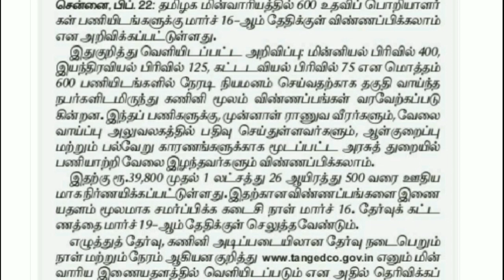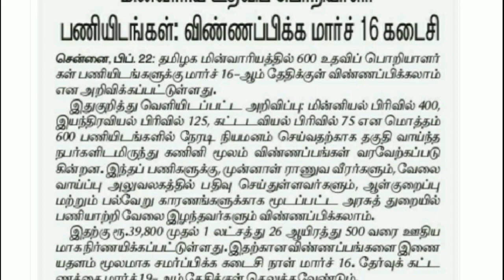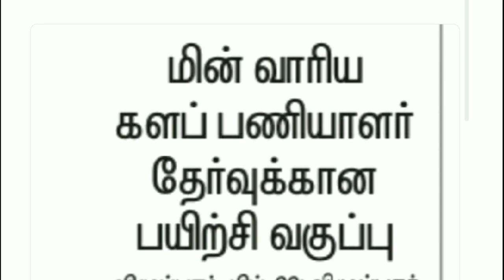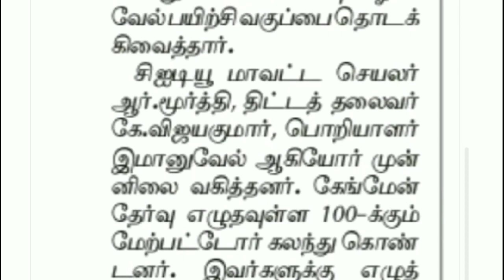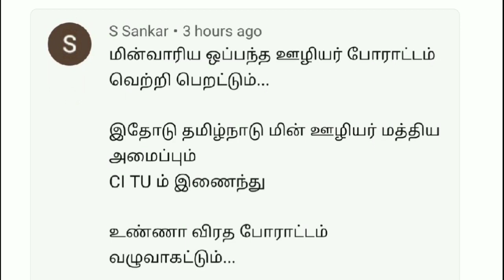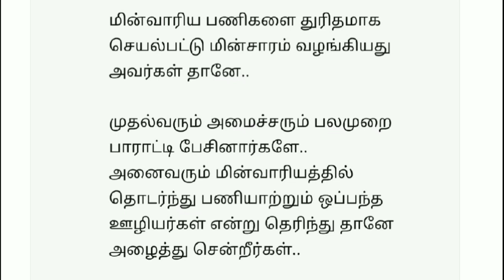TNEB தமிழ்நாடு மின்சார வாரியம் அறிவிப்பு வெளியாகியுள்ளது மற்றும் கேங்மேன் பற்றிய தகவல்கள்